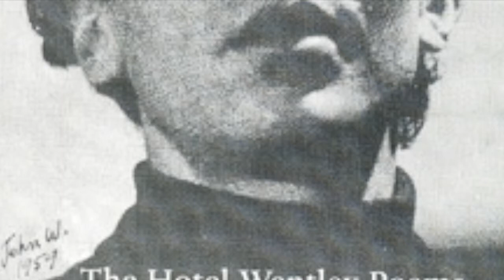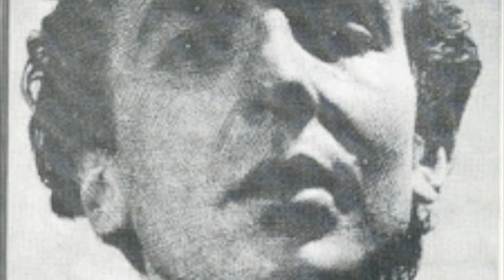Jhon Wieners “ Parli d’andartene, ma non hai nemmeno una valigia” Interprete: Sergio Carlacchiani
Agosto 2004 CIVITANOVA MARCHE Una serata di poesia e musica dedicata alla Beat Generation. Regista ed interprete della serata sarà Sergio Carlacchiani, che reciterà i brani più famosi di alcuni dei protagonisti della Beat generation, come Gregory Corso, William Burroughs e Allen Ginsberg. Ad accompagnarlo sarà il gruppo musicale Limanaquequa che eseguirà musiche originali jazz.
Nato a Macerata nel 1959, Sergio Carlacchiani è attore, regista, doppiatore, poeta, performer e pittore.Direttore artistico di varie rassegne teatrali tra cui ricordiamo:Donna/Modello, Poeti e Poesie da Decl/Amare, Live Poetry, Vita Vita e Poesia in Vita. Si è occupato di poesia lineare, visiva, concreta, sonora e di mail art. Ha scritto diversi libri di poesia e creato libri/oggetto. Si è esibito come performer in Italia, Francia, Inghilterra Spagna e Austria. Si è formato in seguito, come attore, presso la scuola del Minimo Teatro di Macerata. Ha seguito diversi corsi di perfezionamento e specializzazione, tra i quali ricordiamo quelli con: Eugenio Barba, Franco Ruffini, Riccardo Cucciolla, Cora Herrendorf, Tony Cotz, Giuliano Scabia, Lucia Poli, Rebecca Murgi, Eugenio Sideri, Sergio Scarlatella. Ha conseguito a Roma il diploma di impostazione ed uso della voce e tecnica del doppiaggio cinematografico, sotto la guida del maestro Renato Cortesi.E’ stato voce narrante in diversi films, cortometraggi, documentari e più volte ospite di importanti trasmissioni radiofoniche, oltre a quelle televisive,in Rai ed emittenti regionali e locali. Da molti anni si occupa di porgere la poesia in maniera interdisciplinare e spettacolare. Le sue letture teatrali (audio-sceniche), sono quasi sempre accompagnate o si alternano a musiche, video-proiezioni, canti, danze, conferenze-spettacolo, eseguite perlopiù in diretta da artisti che ha conosciuto e con i quali stabilmente o occasionalmente collabora. Tra questi ricordiamo: Alda Merini, Margherita Hack, Joyce Lussu, Eugenio Finardi, Sergio Rubini, Enzo Jannacci, Vincenzo Cerami, Raiz, Luigi Cinque, Fabrizio Bosso, Antonello Salis, Lello Voce, Tiziano Scarpa, Cesare Bocci, Luciano Biondini, Fausto Cigliano, Marco Poeta, Lorenzo Di Bella, Daniele Di Bonaventura, Massimo Mazzoni, Mike Melillo, Gastone Pietrucci e la Macina... Moltissimi gli spettacoli rappresentati nelle varie città d’Italia, altrettanti i riconoscimenti che ha conseguito, ultimo in ordine, non d’importanza, il Premio CreativaMente 2009 assegnatagli dal Presidente della Provincia di Macerata, il 29 Giugno 2010 è stato invitato dal Centro Sudi Leopardiani e dal Comune di Recanati, presso il Colle dell’Infinito, , in occasione delle Celebrazioni Leopardiane (prima di lui Gassman, Bene, Albertazzi, Lavia, Giannini, Bucci...) a presentare: “Chopin & Leopardi, il Poeta del pianoforte e il Poeta dei poeti”; spettacolo su Giacomo Leopardi che ha visto Carlcacchiani come voce recitante ed ideatore, insieme al maestro Lorenzo Di Bella, pianista di riconosciuta fama. I due protagonisti hanno entusiasmato il folto ed esigente pubblico presente e numerosi sono stati i commenti positivi, tra i quali quello della discendente del poeta, la contessa Olimpia Leopardi. Visto il consenso di pubblico e critica ottenuto dall’ attore, Casa Leopardi gli ha poi chiesto d’interpretare, in sala d’incisione, una selezione di Canti leopardiani. La Giacomo & Giacomo SRL nel 2011 ha editato il cd “O graziosa luna, io mi rammento... Nel 2014 Carlacchiani è tornato al Colle dell’Infinito per essere protagonista di “A voi gentili anime” recital dedicato al grande poeta recanatese, con le musiche eseguite dal vivo dal Quartetto delle Marche.